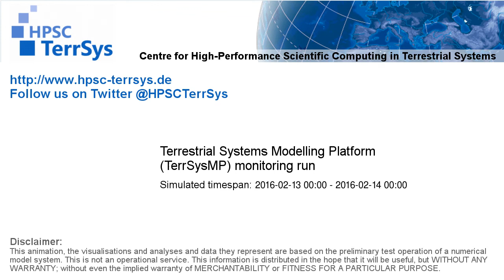TerrSysMP monitoring run 2016-02-13 - water table depth change - NRW (24h)